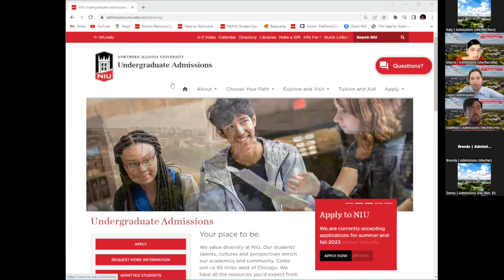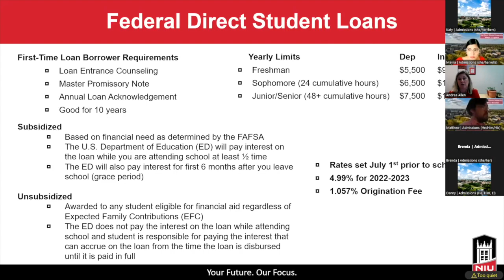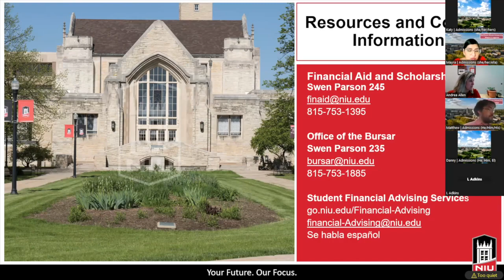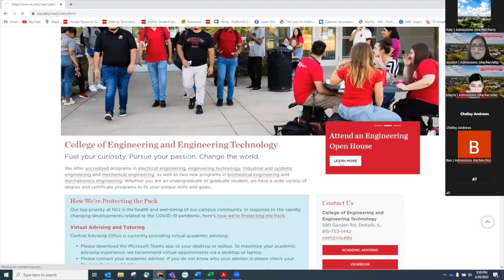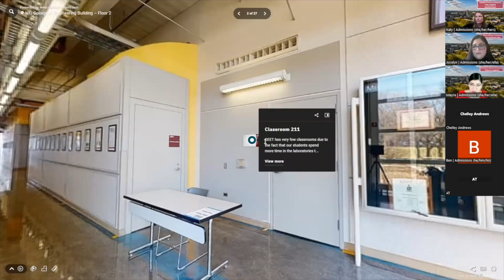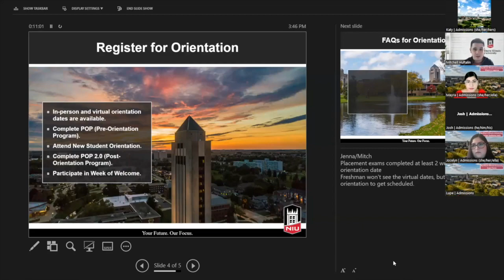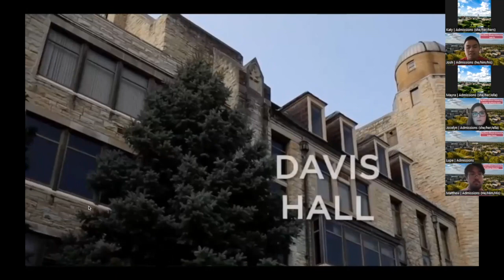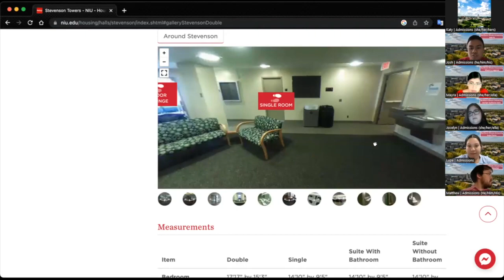Virtual Admitted Students Feature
Learn how to become a Huskie in this recording of NIU's Virtual Admitted Students Zoom meeting.